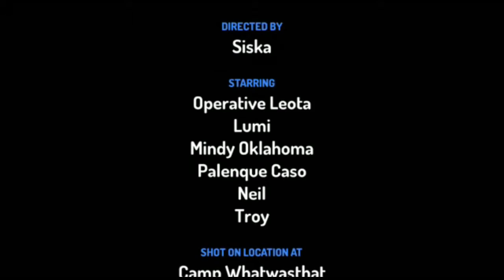Dikejar hantu perempuan / kartun horor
Video animasi kartun hantu terbang menggunakan aplikasi Toontastic